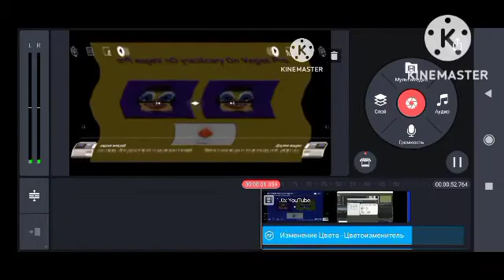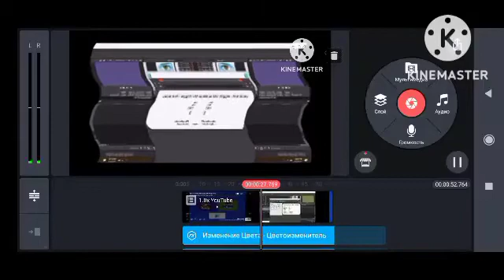how to make not scary on kinemaster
01:22 Sounds like Freshing Equalizer